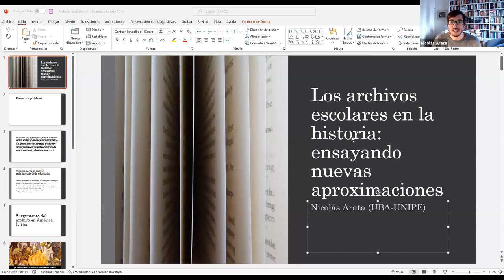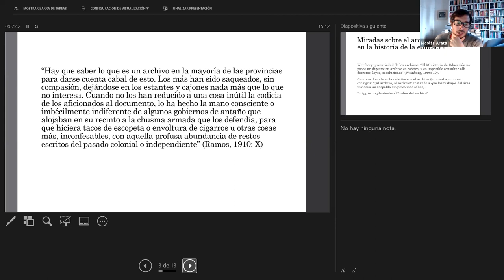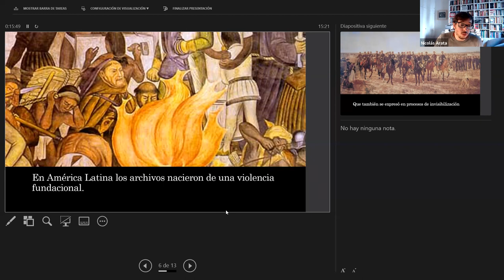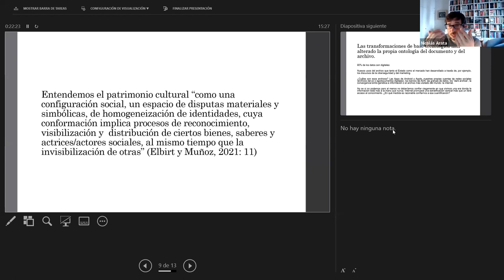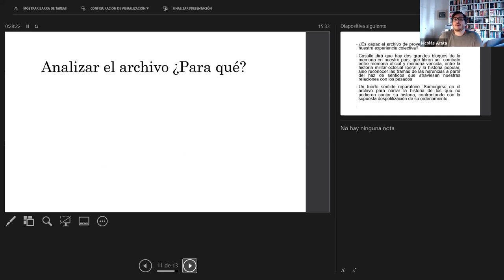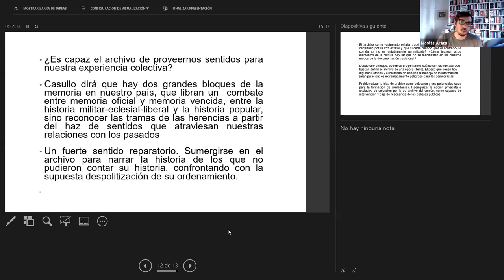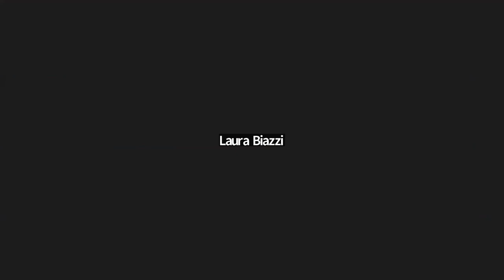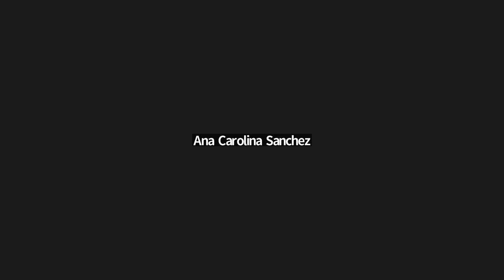1802 - Los archivos escolares en la historia: ensayando nuevas aproximaciones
Nicolás Arata (UNIPE).